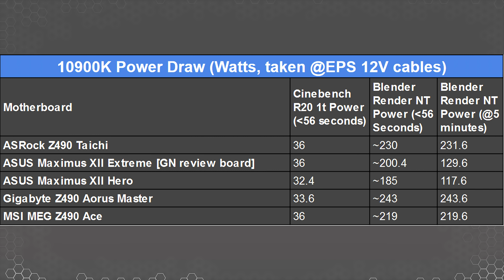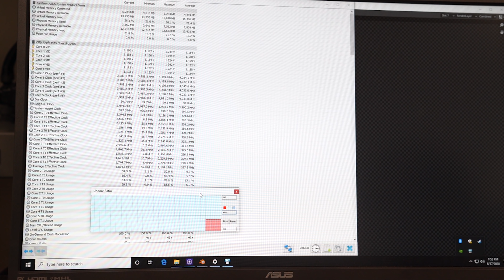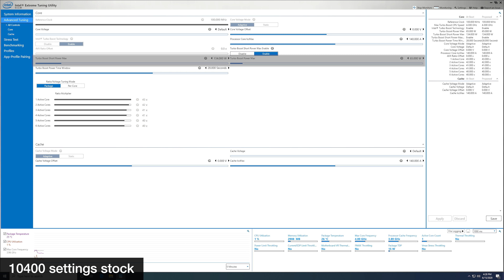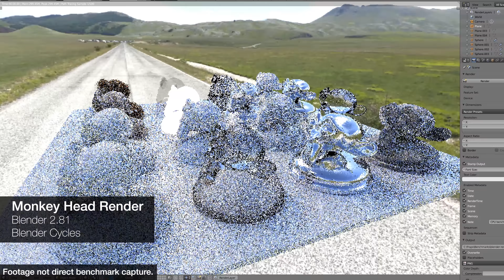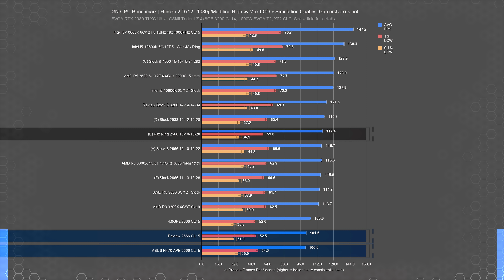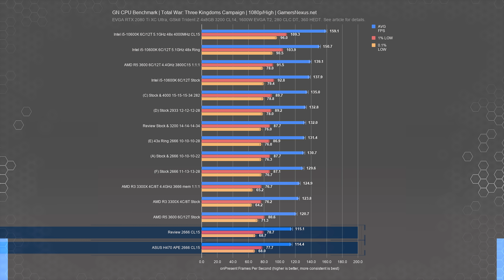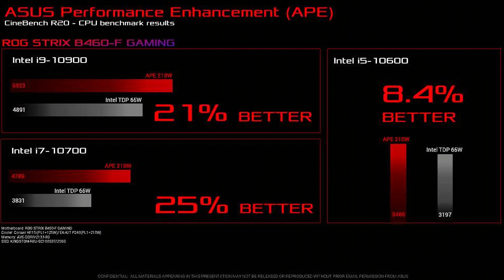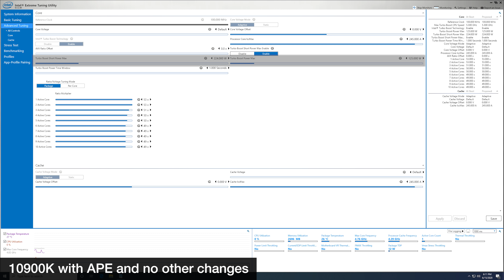Removing Intel i5-10400 Power Limits on H470 vs. AMD Ryzen 5 3600 (ft. ASUS APE)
Intel's i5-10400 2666MHz memory limitations are in fact present on B460 & H470 motherboards, but so is ASUS APE, which is supposed to help performance. This benchmarks that.
Guarantee you get a GN wireframe mouse mat next run (back-ordering now will get you on the guaranteed list this coming run)

The biggest takeaway here is that, yes, the i5-10400 is limited to 2666MHz. It's not able to do 2933MHz on these two boards, and even if it could, it still wouldn't be good. The ASRock boards can do BFB, or Base Frequency Boost, but our understanding is that this works the same way as ASUS' APE (ASUS Performance Enhancement). In this video, we're re-benchmarking the i5-10400 one final time on the B460 and H470 motherboards to finally look at if its memory is limited off of Z490, as it has been for about a decade now, just to make sure.

OTHER INTEL 10-SERIES REVIEWS & OC CONTENT

RELATED PRODUCTS

GSkill Trident Z F4-4000C15 will eventually be on Amazon
ASUS Prime B460-Plus on Amazon
ASUS TUF Gaming H470-Pro on Amazon
ASUS Z490 Maximus XII Extreme on Amazon

AMD Ryzen 3 3300X on Amazon
Intel i5-10400 on Amazon
Intel i9-10900K on Amazon (should be here soon)
Intel i5-10600K on Amazon
AMD R5 3600 on Amazon
AMD R9 3900X on Amazon

TIMESTAMPS

00:00 - ASUS APE & ASRock BFB
06:56 - Intel XTU Power Limit Examples
07:40 - Power Consumption Without Power Limits
08:33 - i5-10400 Frequency with Unlocked Limits
10:00 - Game Tests
11:29 - Hitman 2 i5-10400 "OC" Benchmarks Power Limits Removed
12:19 - F1 2019 i5-10400 "OC" Benchmarks with ASUS APE
12:59 - GTA V i5-10400 vs. R3 3300X Benchmarks & RAM Tune
13:33 - Tomb Raider i5-10400 No Limit Benchmarks
13:54 - Three Kingdoms Campaign i5-10400 vs. Ryzen Tune Benchmarks
14:48 - Blender Cycles CPU Render i5-10400 vs. Ryzen Benchmark
15:41 - Chromium Code Compile CPU Benchmarks
16:09 - Conclusion of ASUS Performance Enhancement

Test Lead, Additional Reporting: Steve Burke
Testing, Editorial: Patrick Lathan